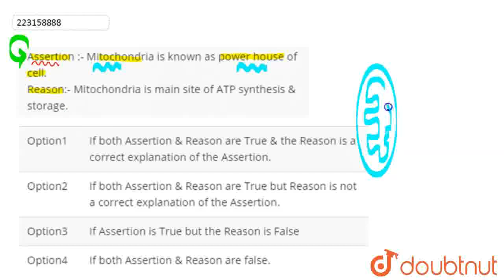Assertion :- Mitochondria is known as power house of cell. Reason:- Mitochondria is main site o...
Assertion :- Mitochondria is known as power house of cell. Reason:- Mitochondria is main site of ATP synthesis & storage.
Class: 12
Subject: BIOLOGY
Chapter: CELL THE UNIT OF LIFE
Board:IIT JEE

👉 Have Any Query? Ask Us.